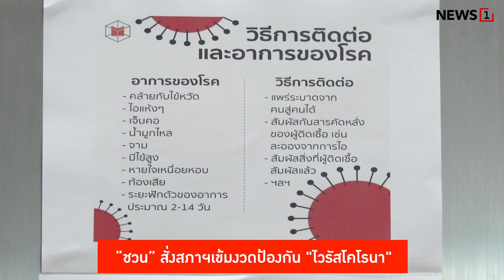[จับประเด็น] “ชวน”สั่งสภาฯเข้มงวดป้องกัน"ไวรัสโคโรนา"